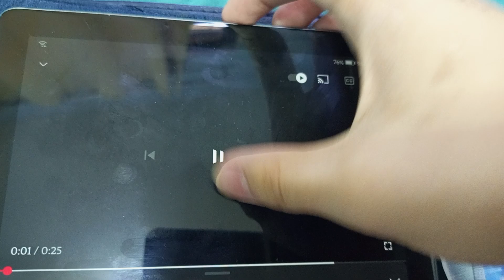Sadness Pictures logo (1993-1999) [anamorphic widescreen]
Credit to Victor Hugo Ochoa for the model

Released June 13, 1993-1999